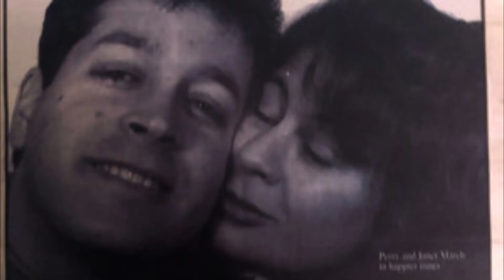Episode 20: The Disappearance of Janet Levine March Part 1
A beautiful young artist, mother and wealthy native of Nashville goes missing.

Written, hosted, produced by Erica Kelley
Researched by Erica Kelley
Original Graphic Art by Coley Horner
Original Music by Rob Harrison-Gamma Radio